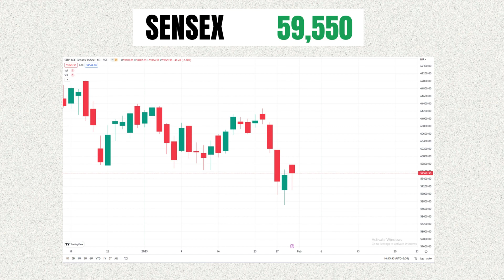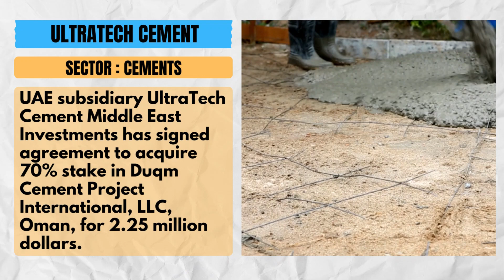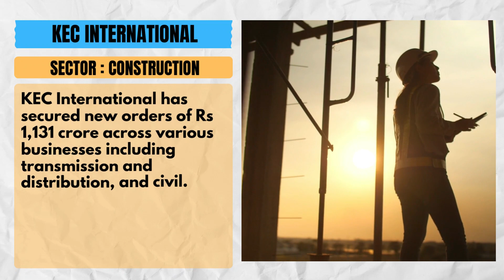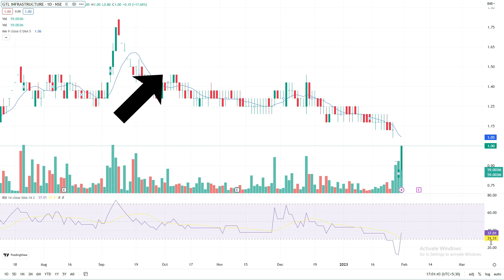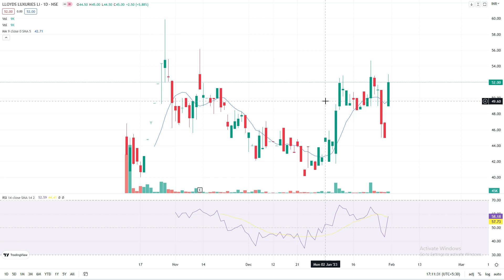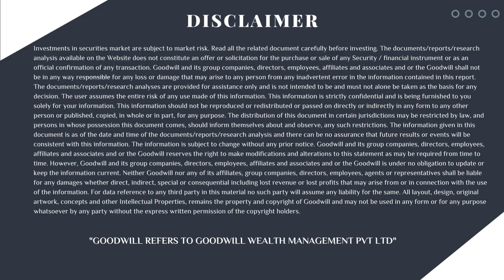Post Market Report for Indian Share Market (31/01/2023)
Details of today's Market Close as well as some important corporate news for 31st January 2023 are covered in this video. Also included are some stocks to watch in the near term. Watch for Details!

0:00 INTRODUCTION
0:08 NIFTY AND SENSEX
0:50 TOP GAINERS AND LOSERS
1:31 IDFC FIRST BANK
1:48 ULTRATECH CEMENTS
2:02 KEC INTERNATIONAL
2:22 KANSAI NEROLAC
2:36 MANGALORE REFINERY
2:52 MARKET MOVERS
4:33 STOCKS TO WATCH